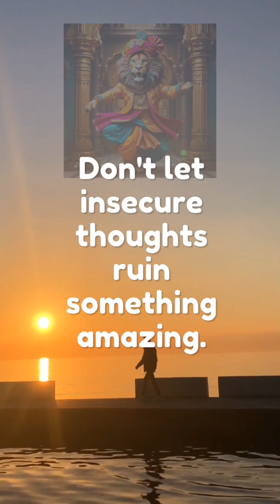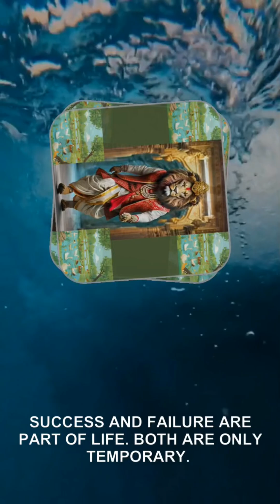ViralNrisimha "ARTISTIC, ETERNAL, JOYFUL SOULS" SADGURU NRISIMHA'S GRACE - EDUCATION/ENLIGHTENMENT🙏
ViralNrisimha 🙏 ASTROLOGY & RELIGIOUS INFORMATION @ ☎️ 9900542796 📞 NRISIMHA, NRISIMHA & NRISIMHA 🙏

उग्रम् वीरम् महाविष्णुम् ज्वलंतम् सर्वतोमुखम्
नृसिंहम् भीषणम् भद्रम् मृत्योर् मृत्युम् नमाम्यहम् ॥

UGRAMVEERAM MAHAVISHNUM JVALANTAM SARVATOMUKHAM NRISIMHAMBHISHANAM BHADRAM MRITYORMRITYUM NAMAMYAHAM

UGRAMVEERAM MAHAVISHNUM
ज्वलंतम् सर्वतोमुखम्
నృసింహం భీషణం భద్రం
ಮೃತ್ಯೋರ್ಮೃತ್ಯುಂ ನಮಾಮ್ಯಹಂ

ಅಶೇಷ ವಾಗ್ಜಾಡ್ಯ ಮಲಾಪಹಂತ್ರೀ
ನವಂ ನವಂ ಸ್ಪಷ್ಟ ಸುವಾಕ್ ಪ್ರದಾಯಿನೀ ।
ಮಮೈವ ಜಿಹ್ವಾಗ್ರ ಸುರಂಗವರ್ತಿನೀ
ಭವ ಪ್ರಸನ್ನಾ ವದನೇ ಚ ಮೇ ಶ್ರೀಃ ॥

ఉగ్రం వీరం మహావిష్ణుం
జ్వలంతం సర్వతోముఖం
నృసింహం భీషణం భద్రం
మృత్యోర్ మృత్యుం నమామ్యహం.

कार्कोटकस्य नागस्य
दमयंत्याः नलस्यच ।
ऋतुपर्णस्य राजर्षिः
कीर्तनं कलिनाशनं ॥

ಕಾರ್ಕೋಟಕಸ್ಯ ನಾಗಸ್ಯ
ದಮಯಂತ್ಯಾಹ ನಲಸ್ಯಚ ।
ಋತುಪರ್ಣಸ್ಯ ರಾಜರ್ಷಿಃ
ಕೀರ್ತನಂ ಕಲಿನಾಶನಂ II

अनायासेन मरणं विनादैन्येन जीवनं ।
देहि मे कृपया शम्भो त्वयि भक्तिं अचन्चलं ॥
ಅನಾಯಾಸೇನ ಮರಣಂ ವಿನಾ ದೈನ್ಯೇನ ಜೀವನಂ ।
ದೇಹಿ ಮೇ ಕೃಪಯಾ ಶಂಭೋ ತ್ವಯಿ ಭಕ್ತಿಮಚಂಚಲಂ ॥

ಶುಭವಾಗಲಿ.
ಅನಯೋರ್ದಂಪತ್ಯೋಃ ಅವಿಚ್ಛಿನ್ನಾ ಪ್ರೀತಿರಸ್ತು.
ಮಾತಾ ಪಿತೃ ಶಿಶೋsಶ್ಚಾಯುಷ್ಯಾಭಿವೃದ್ಧಿರಸ್ತು.
ಸಮಸ್ತ ಸನ್ಮಂಗಳಾನಿ ಭವಂತು.
ಸಂಕಲ್ಪಿತ ಸದೃಢ ಆರೋಗ್ಯ ಪ್ರಾಪ್ತಿರಸ್ತು .
ಓಂ ಶ್ರೀ ಸದ್ಗುರು ಲಕ್ಷ್ಮೀನೃಸಿಂಹ ಕೃಪಾಕಟಾಕ್ಷ ಸಿದ್ಧಿರಸ್ತು.